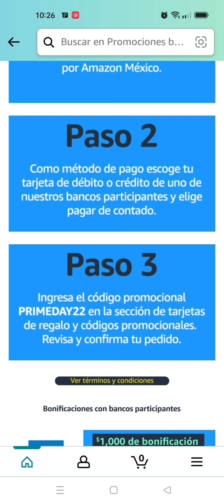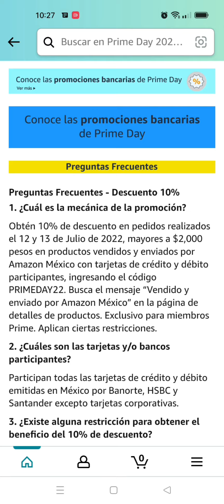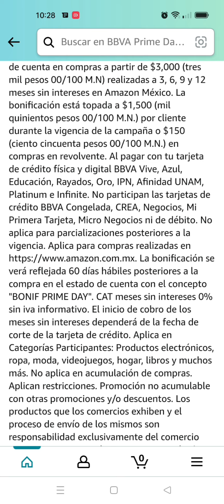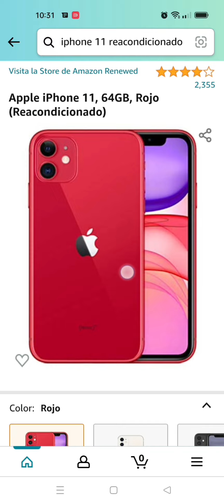Amazon prime day 2022. 10% de bonificacion con Bbva banorte 20%.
Aquí te hago un resumen de bbva para que cheques como participa la promoción de Amazon prime day

Iphone 11